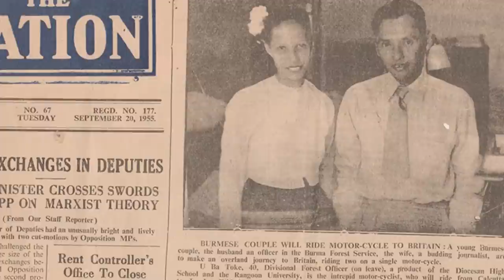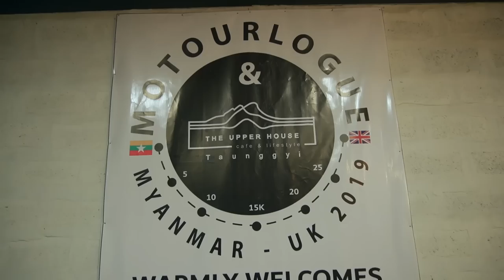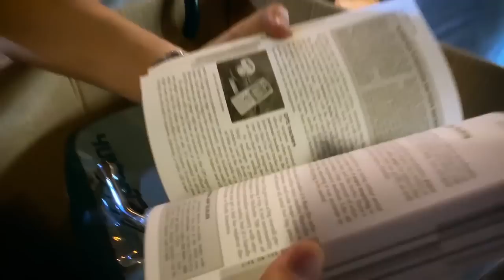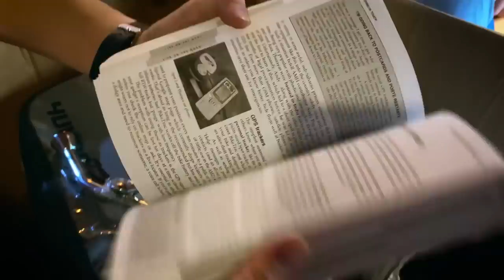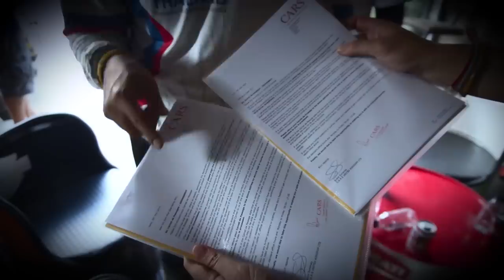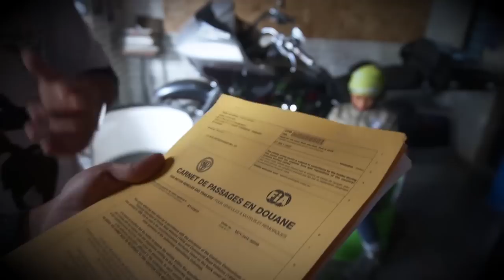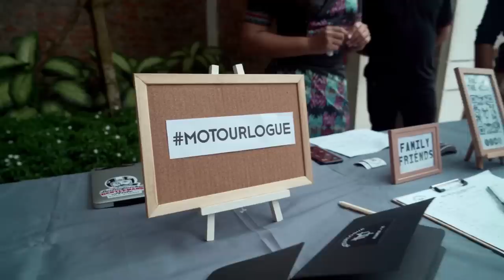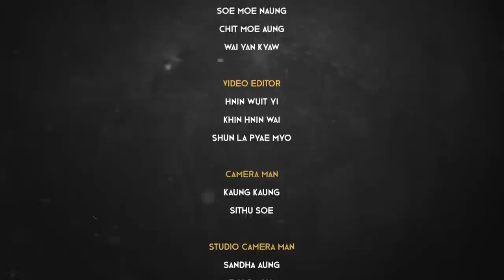01 | MYANMAR TO UK on Motorcycles ( MOTOURLOGUE ) PREPARATION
We are Zom and Ozz from Motourlogue, BURMA( Myanmar), a motorbike adventure touring duo who went on a 50,000 kilometers journey across the world from Myanmar to the UK and back. The expedition took 6 months, starting from Myanmar to head north to Laos, Thailand,  China, Mongolia and then crossing over to Europe from Russia before reaching London, UK.

This is the Docudiary about our trip, Motourlogue - Myanmar to UK

PART 1 : Preparation